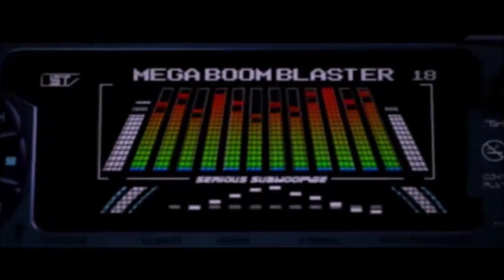Raven Squad: Operation Hidden Dagger: récupérer une boite noir dans la jungle bresilien ( part 9)